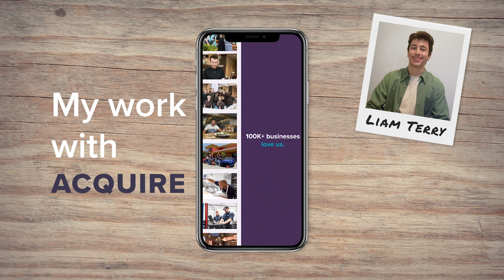Liam Terry - Advertisement Reel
A collection of some of the work I did with Acquire Ad Agency.